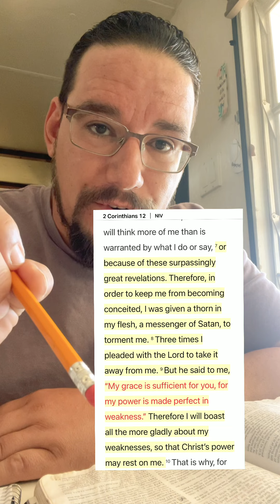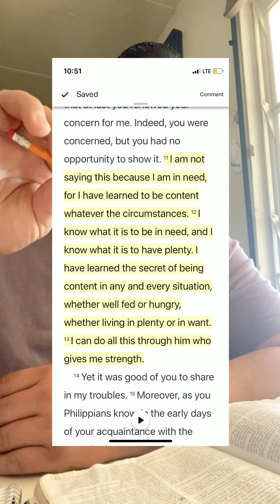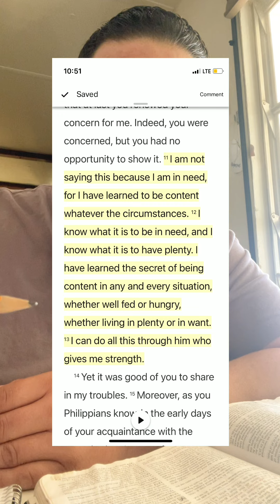The Messenger from satan